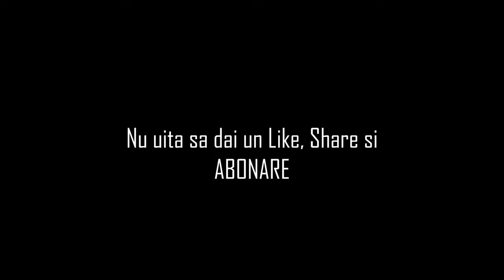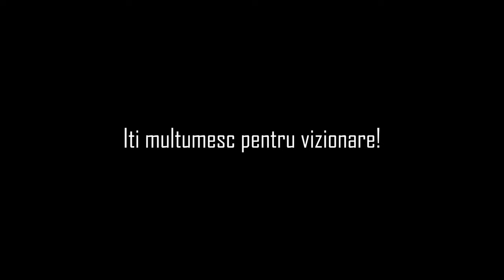Am inlocuit coada toporului + Ceva personal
In acest clip va arat cum am schimbat coada toporului si spre final am cateva vorbe pentru voi!